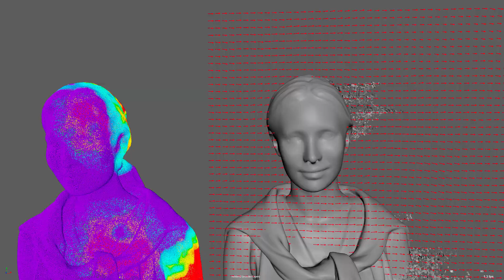simulate_diffuse Tool Demo: Body Dissipation